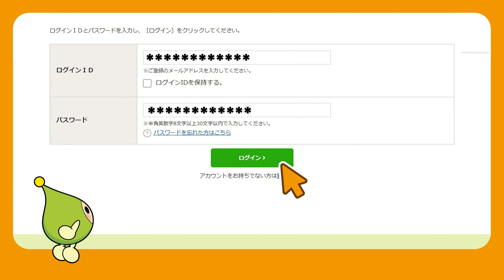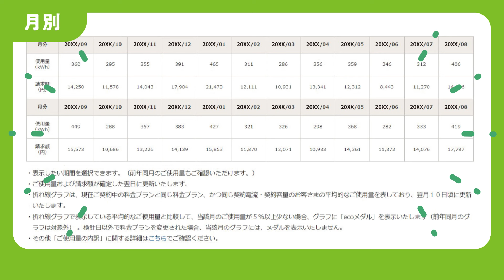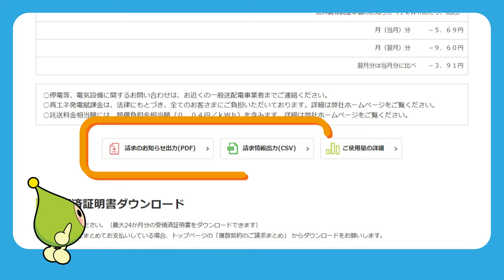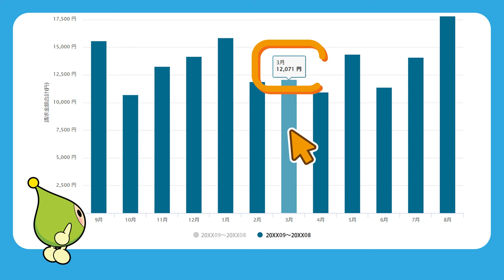Webサービス「ほくでんエネモール」のご利用状況の確認方法（ＰＣ版）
Webサービス「ほくでんエネモール」の使い方についてご紹介！
毎日をもっと、便利に！おトクに！楽しく！ご利用いただける、
ほくでんエネモールについて詳しくは
▼こちら